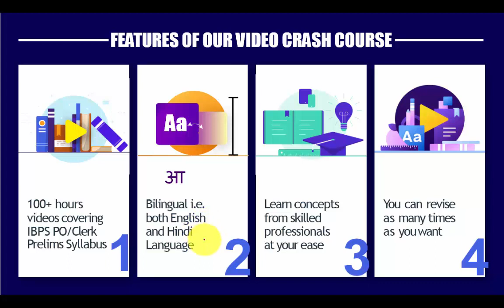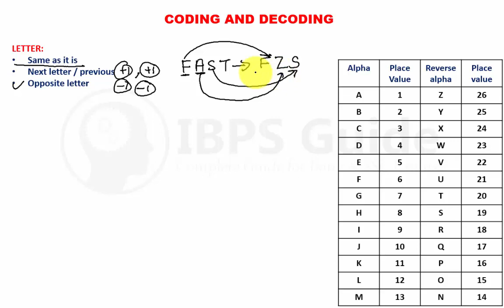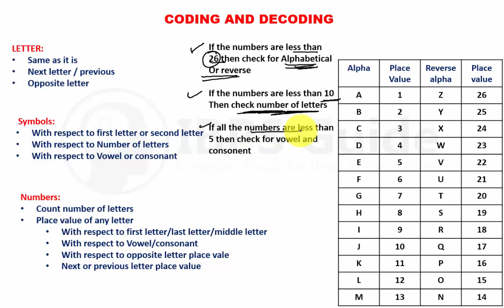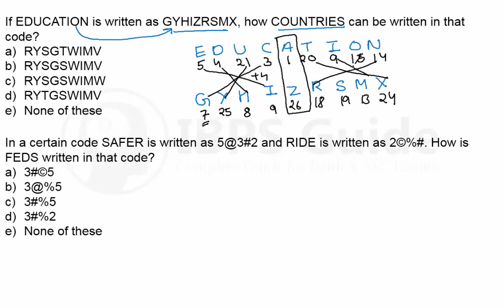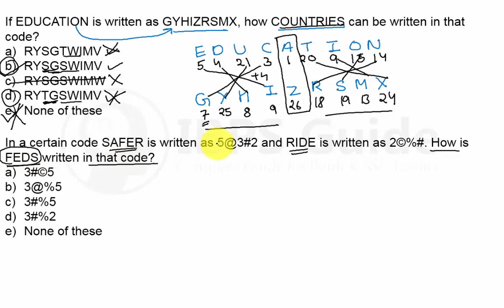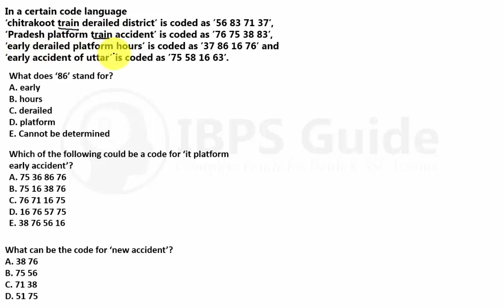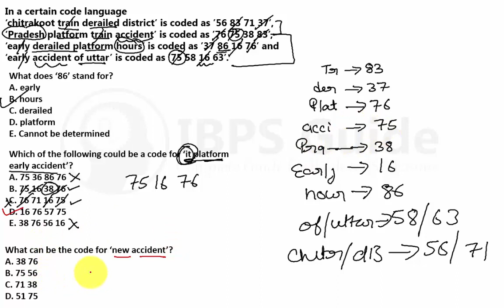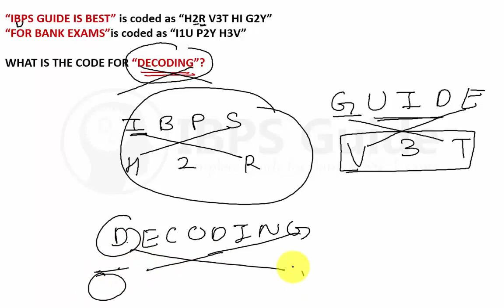Important Coding Decoding Basic Concepts (Part-1) IBPS PO/Clerk 2018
Dear Aspirants, Here we have given Important Coding Decoding Basic Concepts (Part-1) IBPS PO/Clerk 2018. Candidates those who are preparing for the exams can use this.

Click Here for IBPS RRB PO Mains - Best Standard Mock Test

Click Here for IBPS RRB Clerk Mains - Best Standard Mock Test